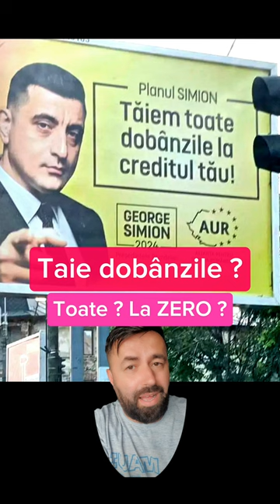Pe bune GeorgeSimion AUR , cum taiati voi dobanzile ?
O asemenea masura, de a taia dobanzile ( la Zero ? Nu stiu, nu e precizat ) ar duce Romania in faliment.
Educați-vă financiar inainte de a crede in asa ceva.